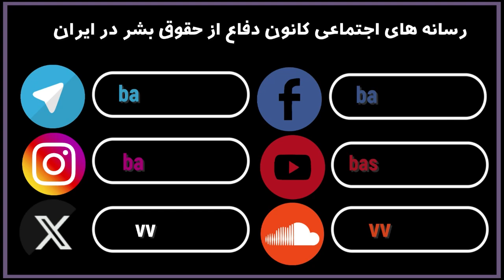کانون اصلاح و تربیت کودکان، جلسه در لایو اینستاگرام، ۲۴ آگوست ۲۰۲۴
جلسه لایو اینستاگرام کمیته دفاع از حقوق کودک و نوجوان در تاریخ ۲۴ آگوست ۲۰۲۴ با موضوع «کانون اصلاح و تربیت کودکان» میهمان برنامه :امیر پالوانه، مسئول جلسه: نسرین جهانی گلشیخ، منشی جلسه: کوثر ولیزاده و ضبط صدا و تدوین : سینا اشجعی.

به احترام آزادی بیان و آگاهی رسانی کلیه کلیپ ها و تحقیقات حقوق بشری و آماری تنظیم شده توسط کانون دفاع از حقوق بشر در ایران قابل استفاده برای همگان است.